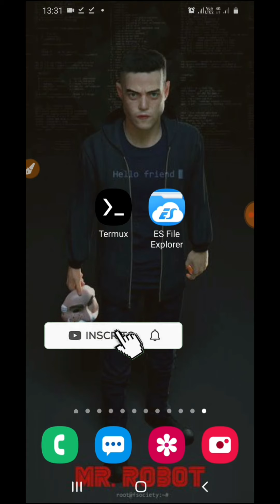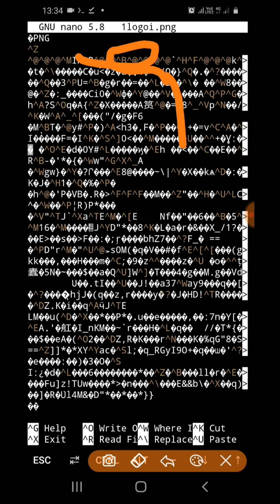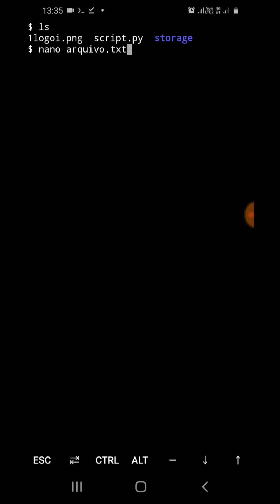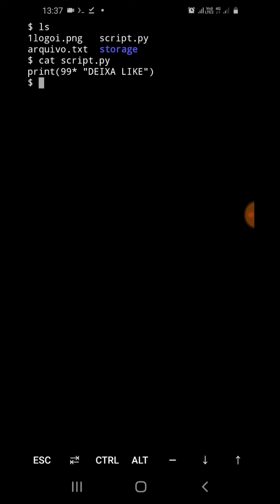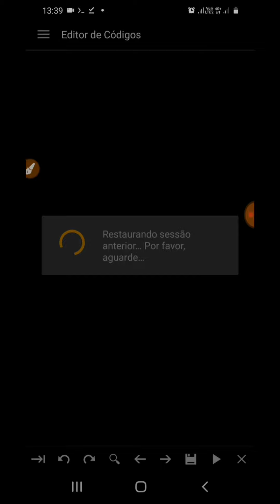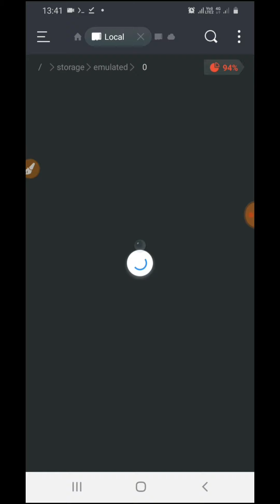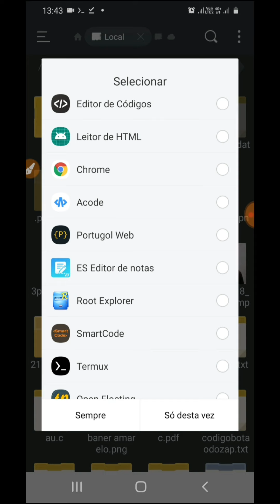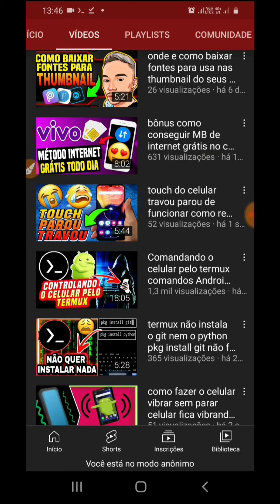Tutorial termux para iniciantes 5 comandos básicos para abrir arquivos pelo terminal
esse e mais um vídeo Tutorial do curso de termux para iniciantes que eu ensinarei o passo a passo para você aprender a como fazer para está abrindo arquivos de mídias scripts e fotos usando apenas o terminal Linux do termux instalado no seu telefone celular Android de uma forma simples e fácil você irá aprender a usar o editor de código nano e vários outros comandos